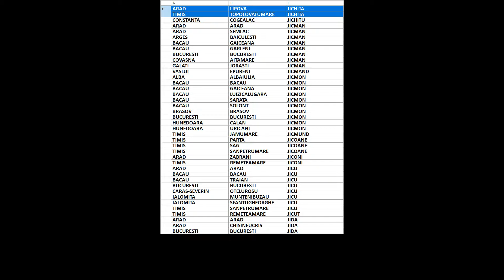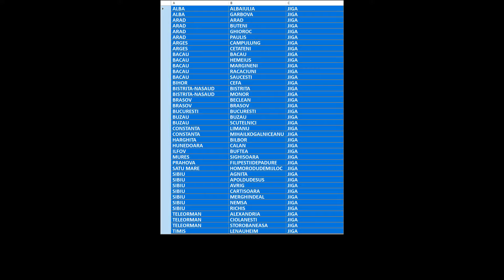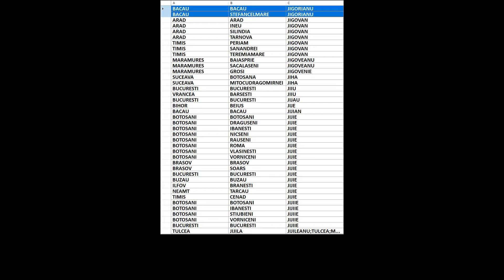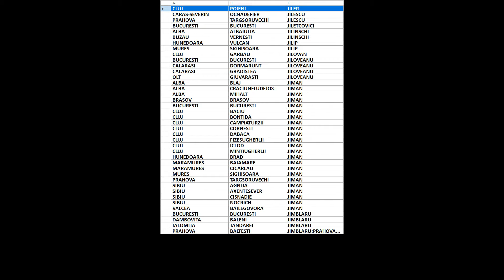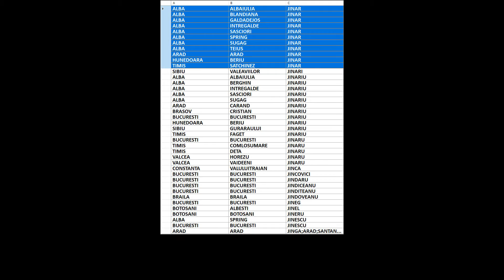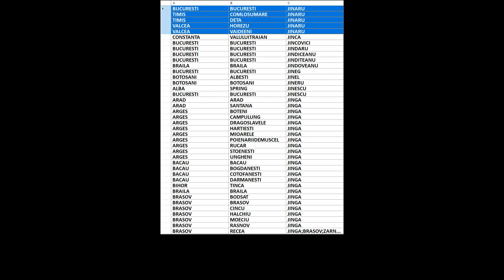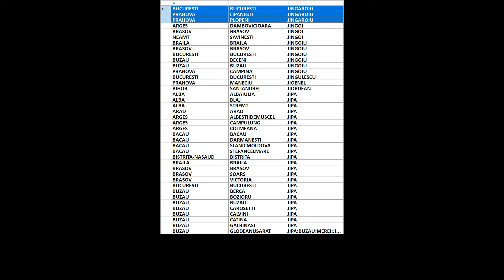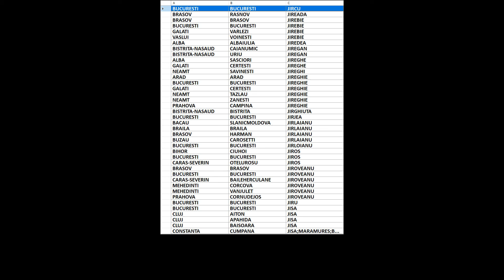Arbore genealogic din ultimii 300 de ani/strămoși din România/Jeltopop-Jiredea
00:00:00 Jeltopop
00:00:04 Jemaneanu
00:00:08 Jemlea
00:00:12 Jemna
00:00:16 Jena
00:00:20 Jenaki
00:00:24 Jenar
00:00:28 Jenariu
00:00:32 Jenaru
00:00:36 Jencov
00:00:40 Jenditeanu
00:00:44 Jenea
00:00:48 Jenei
00:00:52 Jenescu
00:00:56 Jeney
00:01:00 Jengalau
00:01:04 Jeni
00:01:08 Jenikovszky
00:01:12 Jennifer
00:01:16 Jenny
00:01:20 Jeno
00:01:24 Jensen
00:01:28 Jente
00:01:32 Jentea
00:01:36 Jentoiu
00:01:40 Jeojan
00:01:44 Jeoje
00:01:48 Jeojean
00:01:52 Jeong
00:01:56 Jepan
00:02:00 Jerau
00:02:04 Jeray
00:02:08 Jerbie
00:02:12 Jerca
00:02:16 Jercaianu
00:02:20 Jercalau
00:02:24 Jercaleanu
00:02:28 Jercan
00:02:32 Jercau
00:02:36 Jercea
00:02:40 Jercia
00:02:44 Jercoschi
00:02:48 Jercovschi
00:02:52 Jerdea
00:02:56 Jerdel
00:03:00 Jerdianu
00:03:04 Jerdocica
00:03:08 Jerdoiu
00:03:12 Jere
00:03:16 Jerebi
00:03:20 Jerebia
00:03:24 Jerebie
00:03:28 Jerebnii
00:03:32 Jereghe
00:03:36 Jereghi
00:03:40 Jereghie
00:03:44 Jeremi
00:03:48 Jeremias
00:03:52 Jerep
00:03:56 Jerescu
00:04:00 Jeresteanu
00:04:04 Jerflea
00:04:08 Jerger
00:04:12 Jerlaianu
00:04:16 Jerloeanu
00:04:20 Jernea
00:04:24 Jernica
00:04:28 Jernoiu
00:04:32 Jeroaea
00:04:36 Jeromos
00:04:40 Jerovszky
00:04:44 Jerpalau
00:04:48 Jerpel
00:04:52 Jerpelea
00:04:56 Jerrys
00:05:00 Jerseytransylvania
00:05:04 Jertea
00:05:08 Jeru
00:05:12 Jescu
00:05:16 Jesri
00:05:20 Jesus
00:05:24 Jeszenszky
00:05:28 Jetro
00:05:32 Jgheban
00:05:36 Jhangiani
00:05:40 Ji
00:05:44 Jia
00:05:48 Jiam
00:05:52 Jian
00:05:56 Jiang
00:06:00 Jiante
00:06:04 Jianu
00:06:08 Jiavla
00:06:12 Jibetean
00:06:16 Jibirescu
00:06:20 Jiblean
00:06:24 Jibleanu
00:06:28 Jiboan
00:06:32 Jibob
00:06:36 Jiboc
00:06:40 Jibotean
00:06:44 Jiboteanu
00:06:48 Jibou
00:06:52 Jibrita
00:06:56 Jibu
00:07:00 Jibura
00:07:04 Jic
00:07:08 Jica
00:07:12 Jicarean
00:07:16 Jichi
00:07:20 Jichici
00:07:24 Jichin
00:07:28 Jichisan
00:07:32 Jichita
00:07:36 Jichitu
00:07:40 Jicman
00:07:44 Jicmand
00:07:48 Jicmon
00:07:52 Jicmund
00:07:56 Jicoane
00:08:00 Jiconi
00:08:04 Jicu
00:08:08 Jicut
00:08:12 Jida
00:08:16 Jidanasiu
00:08:20 Jidanasu
00:08:24 Jidanu
00:08:28 Jideroiu
00:08:32 Jideru
00:08:36 Jidic
00:08:40 Jidiuc
00:08:44 Jidoi
00:08:48 Jidoiu
00:08:52 Jidov
00:08:56 Jidoveanu
00:09:00 Jidovin
00:09:04 Jidovineantu
00:09:08 Jidovu
00:09:12 Jiduc
00:09:16 Jidvean
00:09:20 Jidveian
00:09:24 Jidveianu
00:09:28 Jidvian
00:09:32 Jieanu
00:09:36 Jieeanu
00:09:40 Jienariu
00:09:44 Jienaru
00:09:48 Jienescu
00:09:52 Jifca
00:09:56 Jifcov
00:10:00 Jifcovici
00:10:04 Jifcu
00:10:08 Jiffy
00:10:12 Jiga
00:10:16 Jigailov
00:10:20 Jigalov
00:10:24 Jigan
00:10:28 Jigani
00:10:32 Jiganie
00:10:36 Jigara
00:10:40 Jigaranu
00:10:44 Jigarea
00:10:48 Jigareanu
00:10:52 Jigarof
00:10:56 Jigarov
00:11:00 Jigaru
00:11:04 Jigau
00:11:08 Jighir
00:11:12 Jighira
00:11:16 Jighite
00:11:20 Jighiuta
00:11:24 Jiglaru
00:11:28 Jiglau
00:11:32 Jiglea
00:11:36 Jigman
00:11:40 Jigmond
00:11:44 Jigmul
00:11:48 Jigolea
00:11:52 Jigolia
00:11:56 Jigorea
00:12:00 Jigoreanu
00:12:04 Jigoria
00:12:08 Jigorianu
00:12:12 Jigovan
00:12:16 Jigoveanu
00:12:20 Jigovenie
00:12:24 Jiha
00:12:28 Jiiu
00:12:32 Jijau
00:12:36 Jije
00:12:40 Jijian
00:12:44 Jijie
00:12:48 Jijiie
00:12:52 Jijileanu
00:12:56 Jila
00:13:00 Jilan
00:13:04 Jilauan
00:13:08 Jilavaneanu
00:13:12 Jilaveanu
00:13:16 Jilavu
00:13:20 Jilca
00:13:24 Jilcu
00:13:28 Jiler
00:13:32 Jilescu
00:13:36 Jiletcovici
00:13:40 Jilinschi
00:13:44 Jilip
00:13:48 Jilovan
00:13:52 Jiloveanu
00:13:56 Jiman
00:14:00 Jimblaru
00:14:04 Jimboan
00:14:08 Jimborean
00:14:12 Jimboreanu
00:14:16 Jimbu
00:14:20 Jimco
00:14:24 Jimiga
00:14:28 Jimmy
00:14:32 Jimon
00:14:36 Jin
00:14:40 Jina
00:14:44 Jinan
00:14:48 Jinar
00:14:52 Jinari
00:14:56 Jinariu
00:15:00 Jinaru
00:15:04 Jinca
00:15:08 Jincovici
00:15:12 Jindaru
00:15:16 Jindiceanu
00:15:20 Jinditeanu
00:15:24 Jindoveanu
00:15:28 Jineg
00:15:32 Jinel
00:15:36 Jineru
00:15:40 Jinescu
00:15:44 Jinga
00:15:48 Jingacondrat
00:15:52 Jingai
00:15:56 Jingan
00:16:00 Jingaroiu
00:16:04 Jingoi
00:16:08 Jingoiu
00:16:12 Jingulescu
00:16:16 Jioenel
00:16:20 Jiordean
00:16:24 Jipa
00:16:28 Jipea
00:16:32 Jipeanu
00:16:36 Jipescu
00:16:40 Jipianu
00:16:44 Jipirescu
00:16:48 Jiplea
00:16:52 Jipoiu
00:16:56 Jippa
00:17:00 Jipu
00:17:04 Jiquidi
00:17:08 Jirasek
00:17:12 Jirca
00:17:16 Jircan
00:17:20 Jircu
00:17:24 Jireada
00:17:28 Jirebie
00:17:32 Jiredea